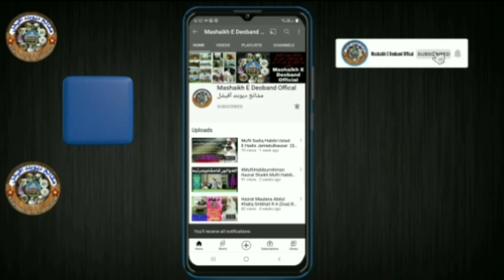मौलाना अरशद मदनी और स्वामी कैलाशानंद गिरी से मुलाकात की مولانا ارشد مدنی صاحب ملاقات سوامی کیلاشنند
जमीयत उलेमा ए हिन्द के अध्यक्ष मौलाना अरशद मदनी और आचार्य महामंडलेश्वर स्वामी कैलाशानंद गिरी से मुलाकात की, मुलाकात में दोनों धार्मिक गुरुओं की कई विषयों पर चर्चा हुई। इस दौरान कैलाशनंद गिरि ने मदनी को भगवा शॉल ओढ़ाया साथ ही उत्तराखंडी टोपी भी भेंट की वहीं अरशद मदनी ने भी स्वामी कैलाशानंद गिरी को हिंदी में अनुवादित कुरान शरीफ भेंट की।